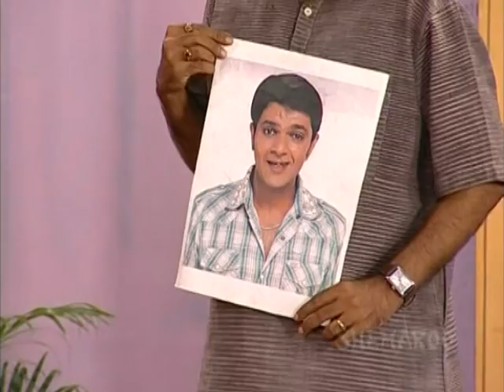Baa Ne Gher Babo Avyo - 11 Of 14 - Pallavi Pradhan - Pratap Sachdev - Gujarati Natak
Vrinda and KK are a lonely couple who have lost all hopes to bear a child of their own. Anahita Vrindas niece suggests Artificial Insemination. Vrinda agrees and becomes pregnant at 55. What situations medical as well as social Vrinda faces after conceiving is the core of the story. Subscribe now to get regular updates on new gujarati movies and stage plays To watch all latest superhit Gujarati Movies and Stage Plays To Enjoy Gujarati Plays Nonstop, Download Shemaroo Gujarati Natak App on your phone.
Google Play Store Sign up for Free and get daily updates on New Videos, exclusive Web Shows, contests & much more